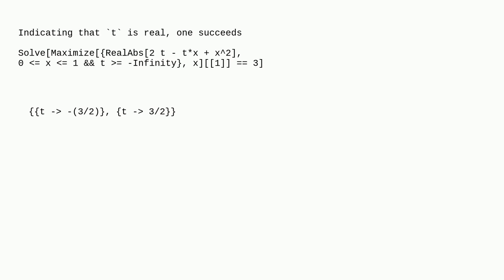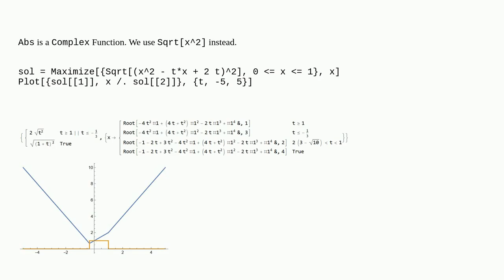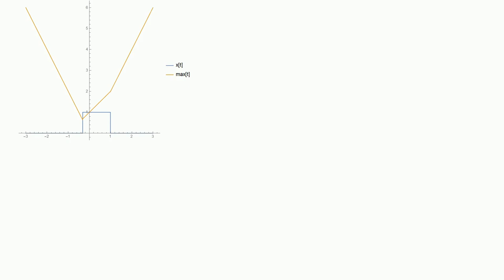Mathematica: Finding maximum value of a function with parameter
Finding maximum value of a function with parameter

A special thanks goes out to the community

  parametric-functions mathematical-optimization